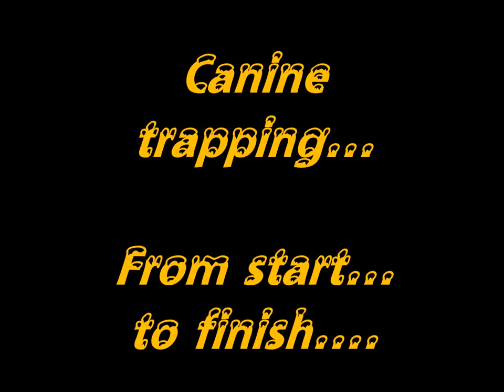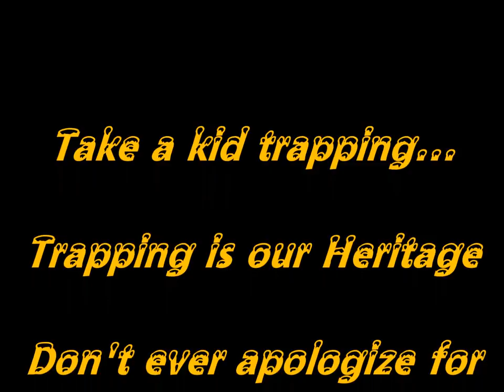S1-E8 Canine trapping from start to finish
Come on the trapline with JW as he shares his techniques for success on the line.